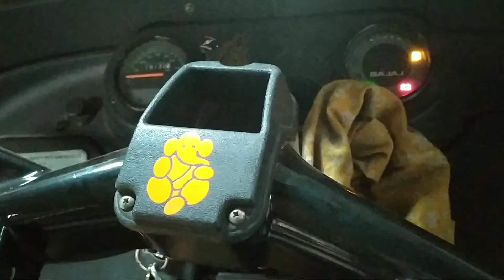Kya aapke sath Yahi Hota Hai Petrol per karne ke bad aapka auto ricksha band padta hai raning mein 😊